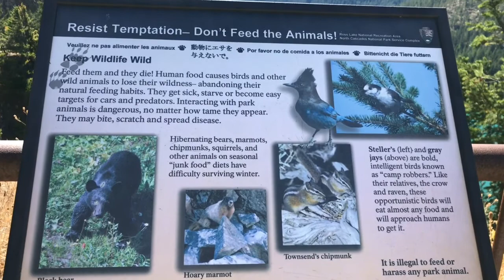กินลมชมวิวนำกันก่อนกลับบ้านค่ะพี่น้อง จูลี่คันทรี่วิว USA